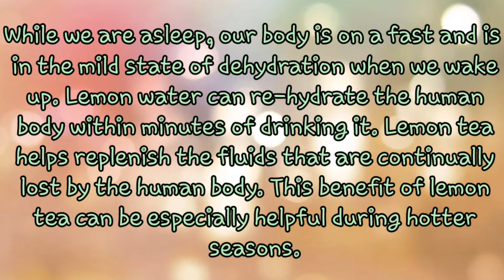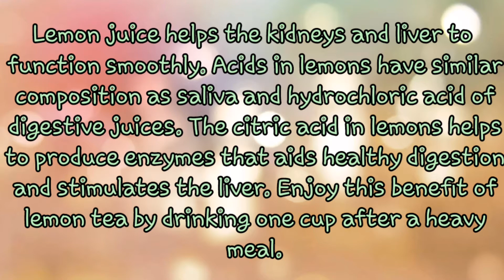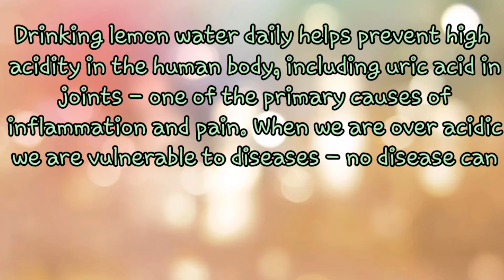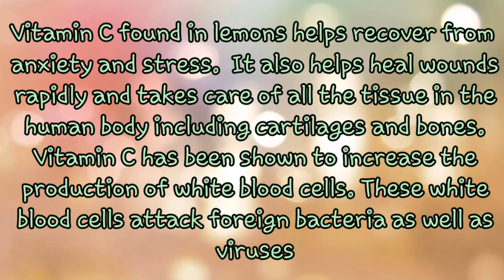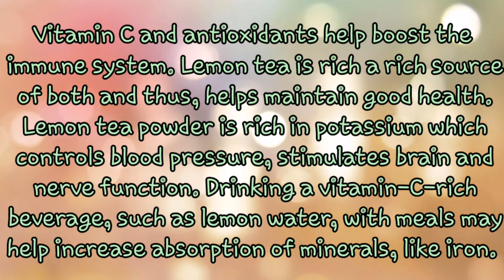LEMON TEA BENEFITS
Camera: from my phone A72017 samsung
Editor: kinemaster